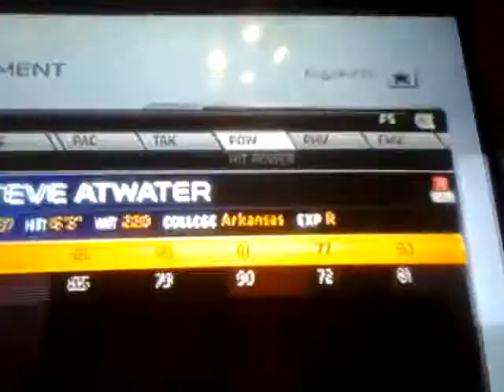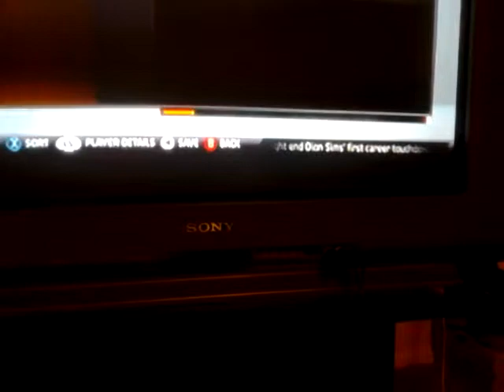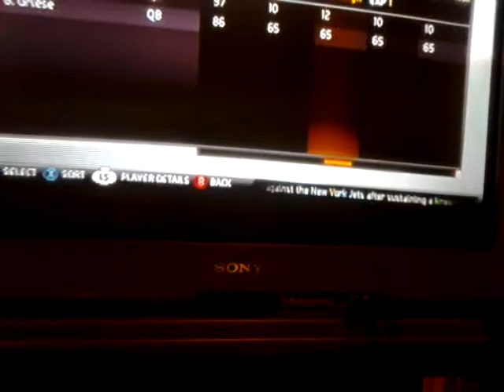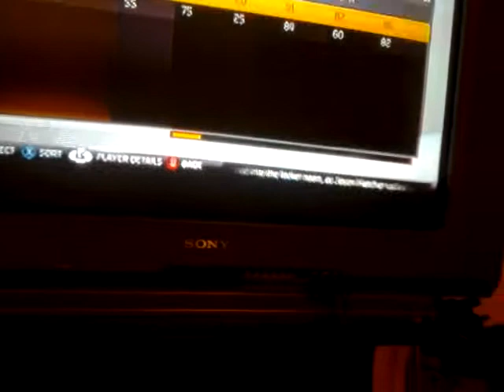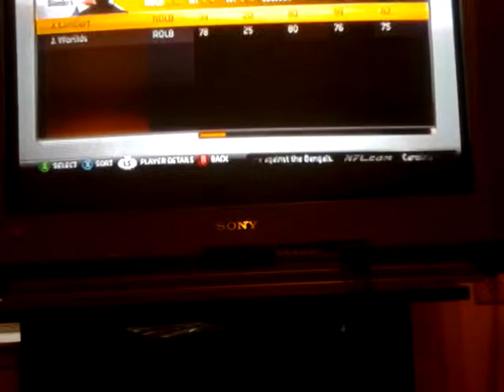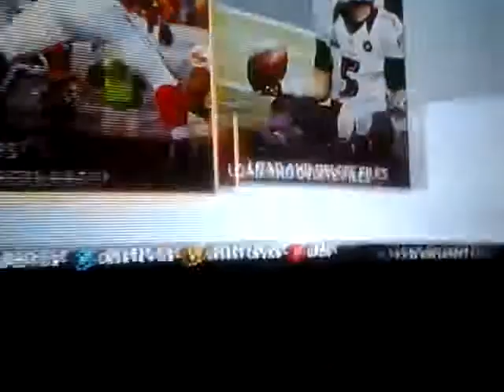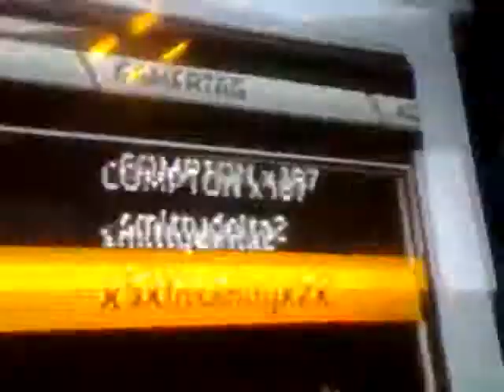best lengeds roster so far madden 25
madden 25 legends roster

made by X3XInsanityX2X